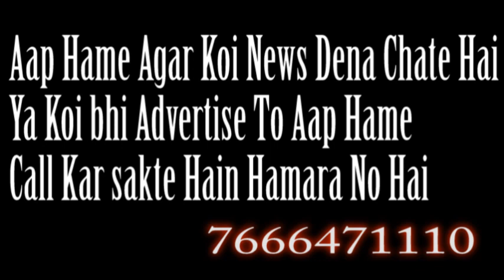school ke bare main sarkar ko sochna chahiye समाज की खबरे | SAMAJ KI KHABRE